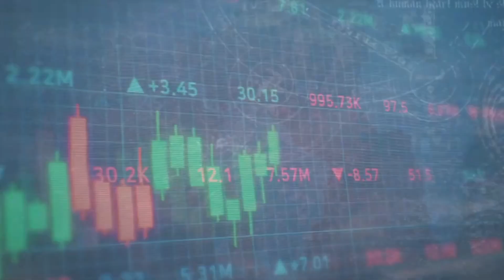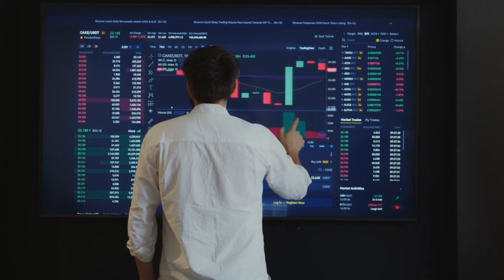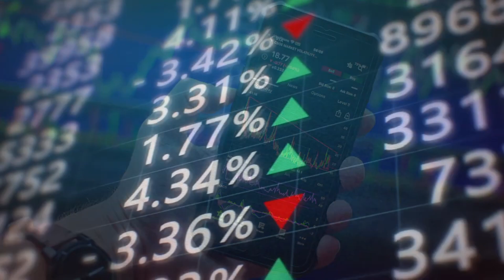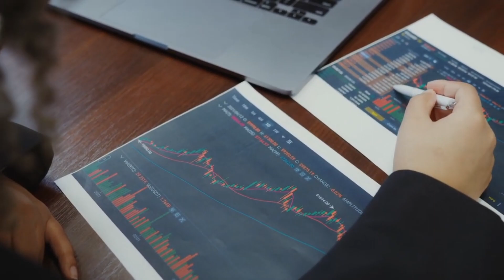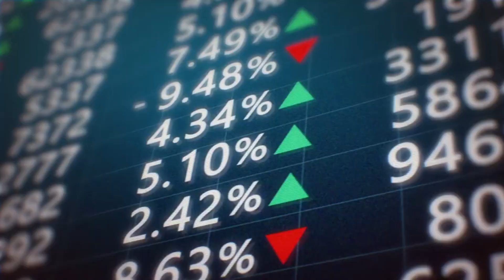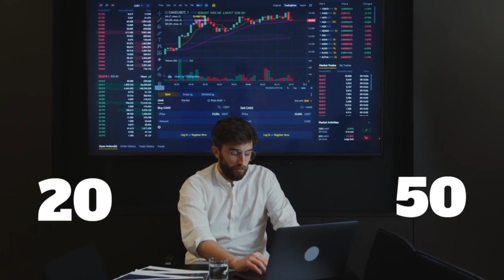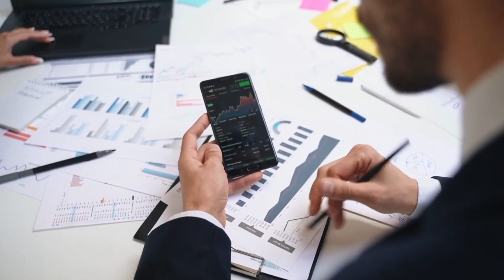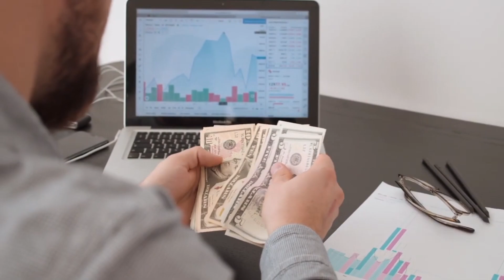Stock market में PROFIT कमाने का SIMPLE FORMULA @parkashgabatrader with investographer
Stock market में PROFIT कमाने का SIMPLE FORMULA @parkashgabatrader with Ranveer allahbadia

Stock market PROFIT simple formula @ParkashGabaTreader with Ranveer allahbadia

This is the third video of our channel" TED POD

SUMMARISE " in this video We have tried to create a very exciting summary of the podcast episode of Prakash Gaba Trader sir with the Investographer channel. in this video parkash gaba sir explain 5 simple tips to make your stock market trading porfitable from day one. and these tips are so simple that any one can apply these tips and make money from stock market

Share Marketiṣufa traders à secrets | the investographer podcast

Today's video from The Investographer channel features an extremely interesting summary of podcast episode number 7. The guest of this episode is Abhishek Kar, who holds more than just experience in stock market trading - he's a genius. What's most intriguing is that throughout this experience, he has worked alongside significant champions of the stock market. Thus, he possesses all the inside secrets on how institutions, operators, media influencore and politicians collaboratively navigate and
 profit from retail investors. This video presents a long but captivating summary of the podcast, making it even more fascinating. hindi podcast channel | podcast hindi TED POD SUMMARISE

The investographer podcast 1 the investographer parkash gaba treader

investographer parkash gaba stock market podcast

stock market podcast Hindi

stock market podcast for beginners

stock market podcast TRS stock market podcast today

stock market podcast ranveer
share market podcast Hindi

share market podcast TRS
share market podcast India

share market podcast for beginners
 share market podcast today

share market for beginners in Hindi 2023
share market for beginners in Hindi grow

share trading for beginners in Hindi
stock market beginning in Hindi

stock market for beginners in Hindi full course stock market for beginners in Hindi

stock market for beginners in Hindi 2023
 stock market basics for beginners in Hindi 2023

share market mein paise kaise lagaye

hindi podcast channel

podcast hindi